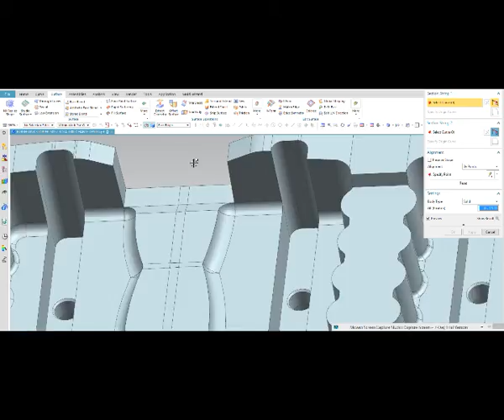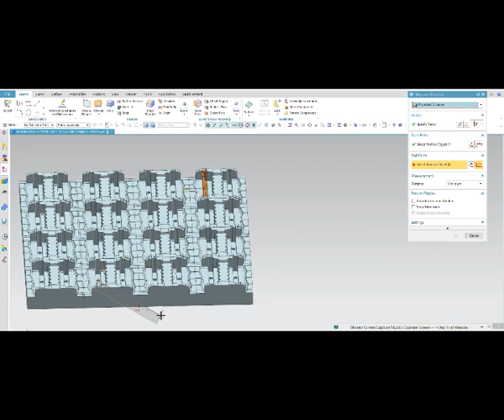PATTERN COMMAND-2 | NX,UG LEARNING I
If the bolt holes were put in using Pattern, or Array, you can use Create Component Array.

This will keep the pattern of the holes and the assembly constraints applied to the bolt.

Although in NX8.5.3, it is becoming more a hit or miss issue.

It will not consistently work, and I have to go back and manually add each part